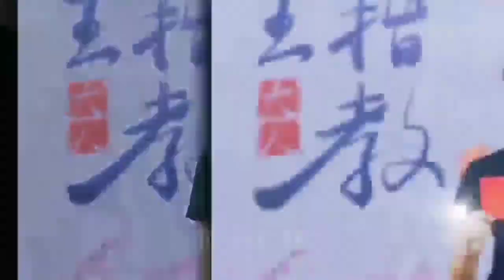Upcoming Drama: The Owner (家主大人请指教) Liang Sen & Zhu Linyu